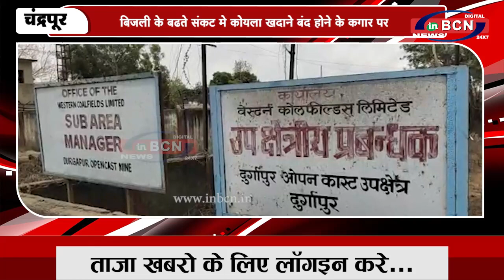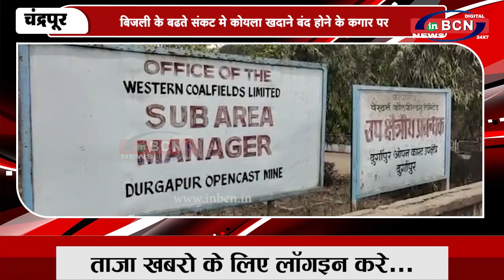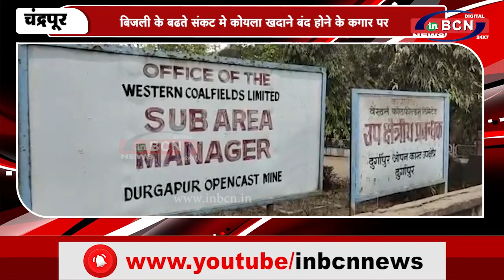बिजली के बढते संकट मे कोयला खदाने बंद होने के कगार पर ...INBCN NEWS